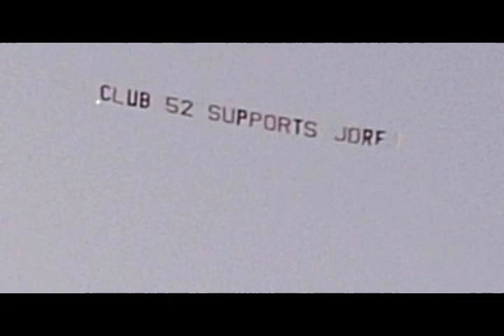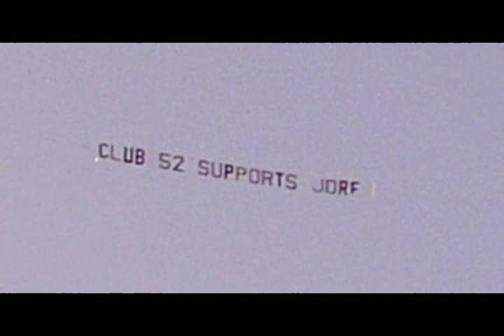Club 52 Cocoa Beach Florida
The crew was up at 8:00am to raise money for Juvenile Diabetes Research Foundation on Cocoa Beach Florida. As usual things got a little out of hand!!!